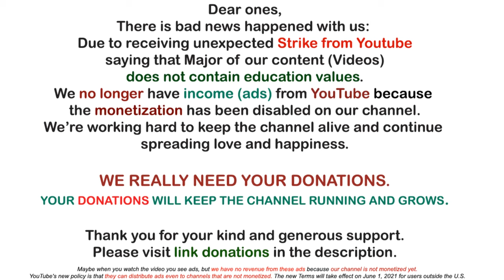Matthew Ward Message~ Ending of Light vs Dark Battle on Earth Part 1 | Awakening YOU